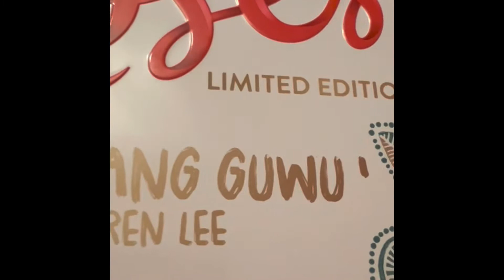CHOCOLATE! ASMR YUM! 🍫😳